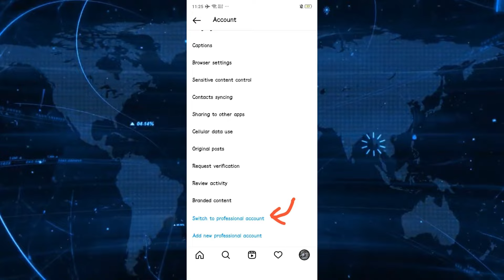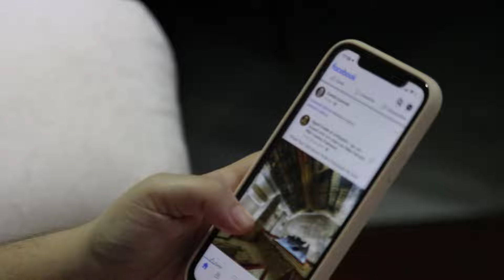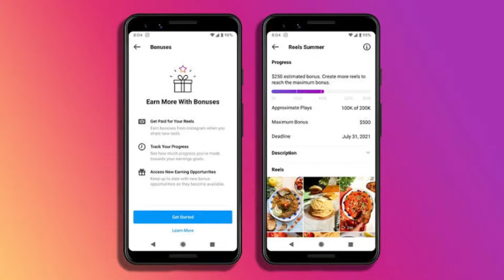ಈ Chance ಮತ್ತೆ ಮತ್ತೆ ಸಿಗಲ್ಲ🥳 ||Instagram Bonus Explained in Kannada